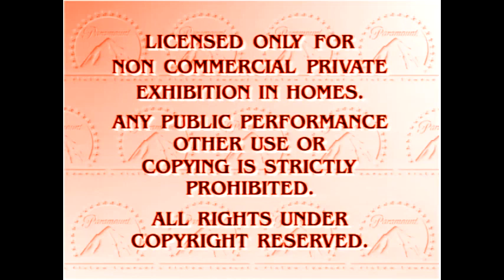(REQUESTED) Paramount Feature Presentation Logo In BrooklynBloodPop Major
Requested by: @bbbtheintelligentyoutuberd1223

Japanese (日本語):

より多くのビデオを購読します。
このビデオのすべての人のクレジット。

批判、コメント、ニュース報道、教育、奨学金、研究などの目的で「フェアユース」が許可されます。フェアユースとは、著作権法で許可されている使用であり、それ以外の場合は権利を侵害している可能性があります。非営利、教育、または個人的な使用は、フェアユースを支持するバランスのヒントになります。販促用のみ。すべての権利とクレジットは、その正当な所有者に直接渡されます。